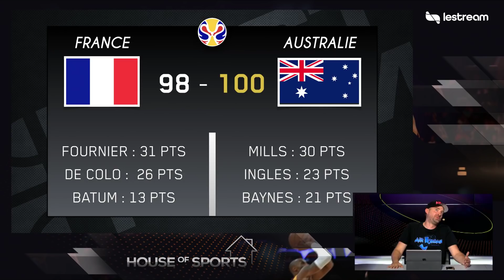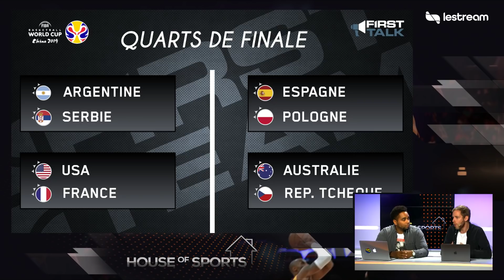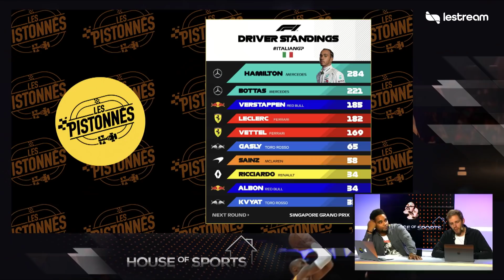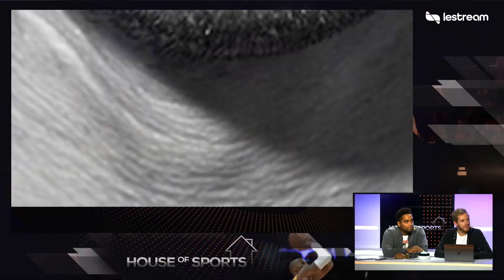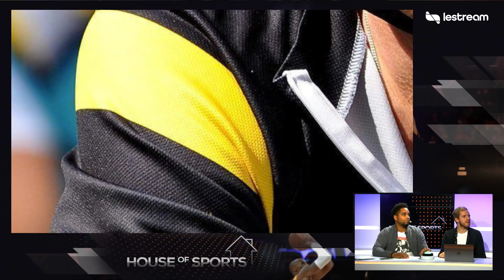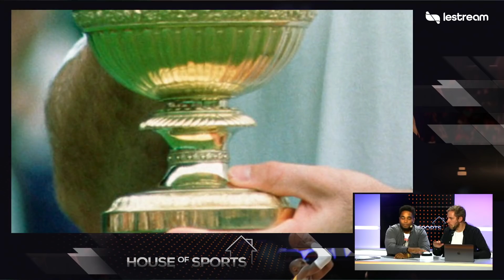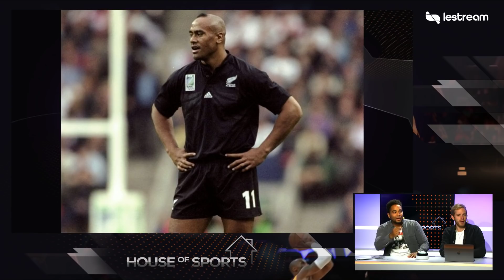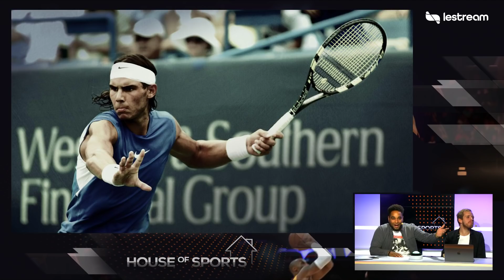La Perf' de la semaine ! Retour sur le mercato / Notre jeu sport ! - House of Sports S4#01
L'émission House of Sports du lundi 9 septembre avec Yann, Erwan, Thomas, Paul et Stephen Brun.